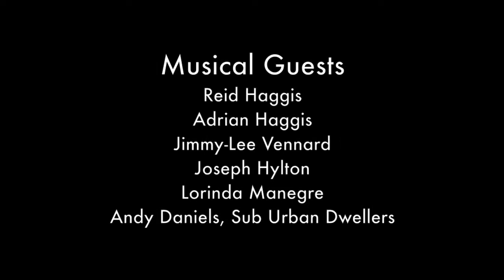WINE, DINE & JAZZ NIGHT!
Special thanks to all my wonderful Family and Friends for making this night one to remember!